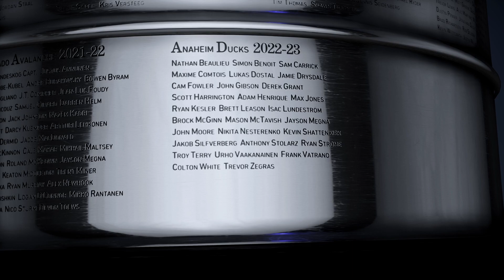NHL 23 Stanley Cup Anaheim Ducks Celebration (PS5) Stanley Cup Champions 🔥 Anaheim Ducks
Stanley Cup Anaheim Ducks 🏆